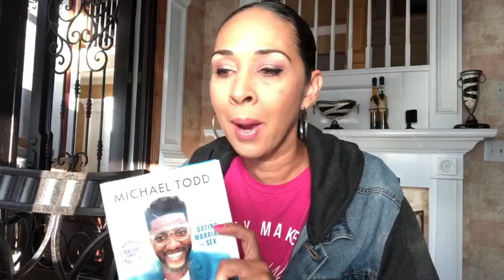God Loves You Unconditionally!